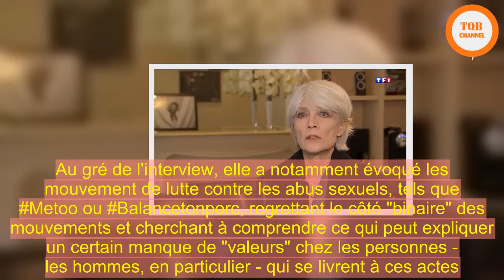[Chock] | Françoise Hardy sur MeToo : "Derrière chaque homme qui se comporte mal, il y a une maman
Françoise Hardy sur MeToo : "Derrière chaque homme qui se comporte mal, il y a une maman qui n'a pas pu être là"POINT DE VUE - Alors qu'elle sort vendredi son nouvel album "Personne d'autre", Françoise Hardy était invitée ce jeudi au micro de France Inter et a notamment évoqué BalanceTonPorc et MeToo, jugeant "binaires" ce mouvement de lutte contre les abus sexuels.Comme toujours, Françoise Hardy ne mâche pas ses mots. Réputée pour son franc-parler, la chanteuse était invitée ce jeudi au micro de France Inter à l'occasion de la sortie ce vendredi de son nouvel album, Personne d'autre. Au gré de l'interview, elle a notamment évoqué les mouvement de lutte contre les abus sexuels, tels que Metoo ou Balancetonporc, regrettant le côté "binaire" des mouvements et cherchant à comprendre ce qui peut expliquer un certain manque de "valeurs" chez les personnes - les hommes, en particulier - qui se livrent à ces actes. "D'une certaine manière, cela met les gentilles femmes d'un côté et les méchants hommes de l'autre. Et je crois qu'on ne pense pas assez aux raisons pour lesquelles un homme se comporte mal", a-t-elle affirmé, alors que de nombreuses militantes féministes prennent la parole pour dénoncer, par exemple, la culture du viol, qui génère justement ce type de comportement. Et de faire le lien entre la violence d'un homme... et l'absence de sa mère : "Derrière chaque homme qui se comporte mal, il y a une maman qui n'a pas pu être là ou n'a pas su lui transmettre de bonnes valeurs".Très émue à la mort de Johnny Françoise Hardy, proche de Johnny Hallyday, raconte aussi son émotion à la mort du chanteur. Un bouleversement qu'elle a vécu depuis l'annonce des problèmes de santé du rockeur et l'émerveillement qu'elle a ressenti lors de l'hommage auquel a eu le droit l'idole des jeunes par tous ses fans. Concernant l'affaire du testament, l'artiste confesse sa compassion à l'égard de Laura Smet et David Hallyday : "L'héritage, ça a une dimension affective. Ils doivent se sentir reniés". Tout en comprenant la complexité de l'héritage et "le désir de Johnny de mettre ses petites et sa femme à l'abri".La Rédaction de LCI.FRMis à jour : Créé : EmailTwitterTout savoir sur#BalanceTonPorc, le hashtag qui réveille les consciences contre le harcèlement